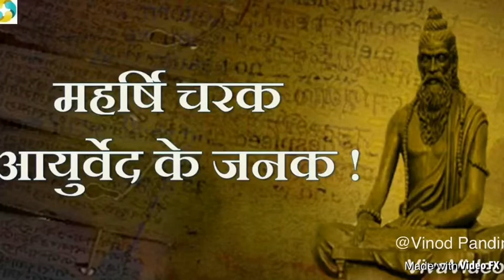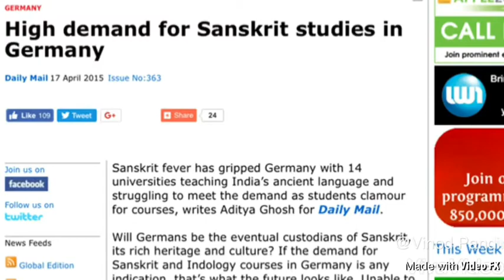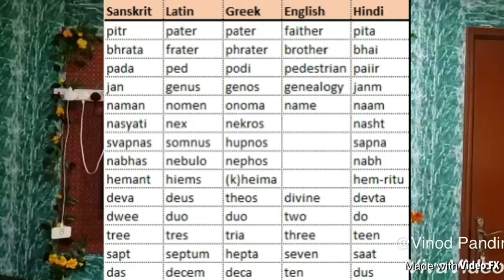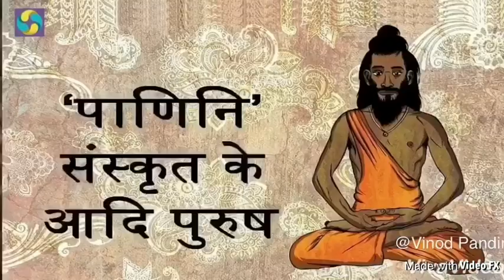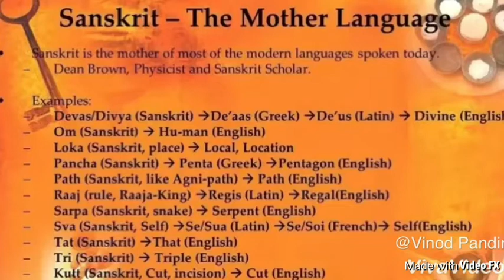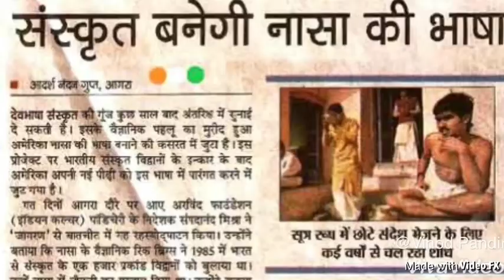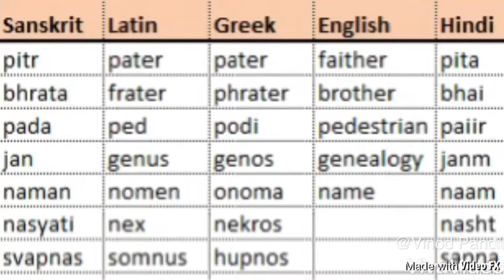“History Of Sanskrit “ “First Language To The World Was Given By India”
🇮🇳 In This Video I have tried to Explain The Great History Of My 🇮🇳 (History If India Part-5)